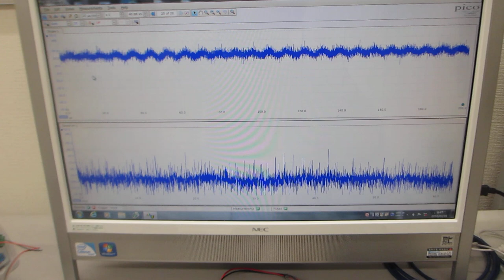超音波の伝搬特性（非線形特性、応答特性、ゆらぎの特性、相互作用）を評価する実験動画